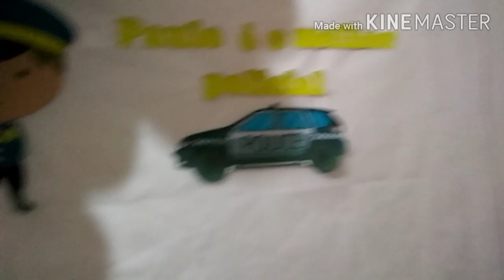Dia de obra,virei pedreira coloquei a mão na massa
No vídeo de hoje trago para vocês mais uma etapa da obra aqui em casa,eu espero muito que gostem se você e novo já se inscrever, ative as notificações pra não perder nem um vídeo,e vem fazer parte da nossa família 😍